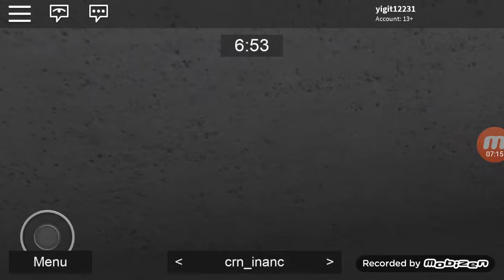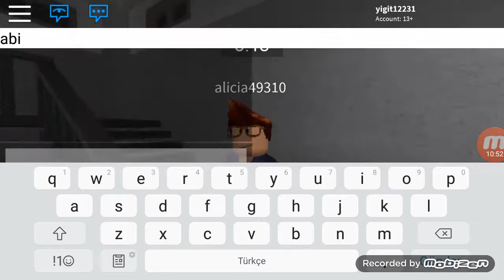8 Aralık 2018